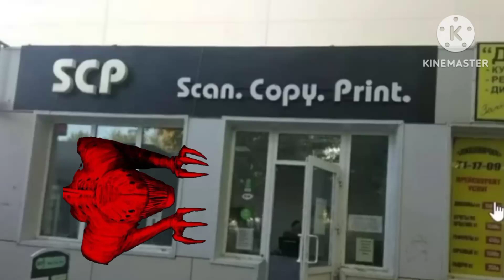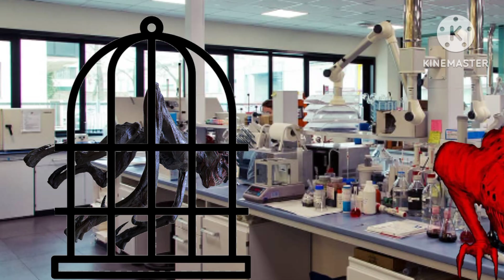939 - series 2 - capitulo 1 - caos mundial